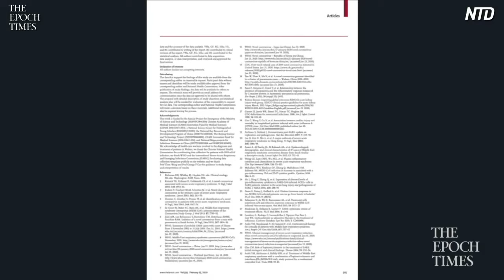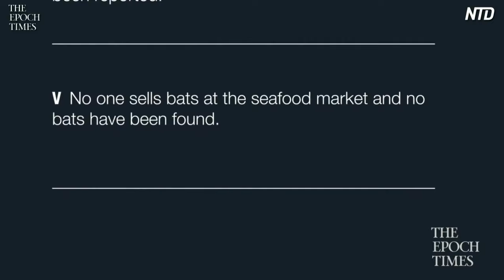Live Panel: Exploring the Origin of the Wuhan Coronavirus | American Thought Leaders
The live panel discusses the new documentary, Tracking Down the Origin of Wuhan Coronavirus. The panel includes the following speakers:

👉Jan Jekielek, Senior Editor Epoch Times & Host, American Thought Leaders
👉Joshua Philipp, Epoch Times Senior Investigative Reporter [Lead investigator in documentary]
👉Dr. Sean Lin, Former lab director for Viral Diseases Branch at Walter Reed Army Institute of Research [expert featured in the documentary]
👉Dr. Joe Wang, President of NTD Canada, who as a molecular geneticist spearheaded SARS vaccine development at one of the largest vaccine companies in the world [Advisor to the documentary]

The live event will begin at 3:30 p.m. ET on April 18.

As the world is gripped by the ongoing pandemic, many questions remain about the origin of the Chinese Communist Party (CCP) virus—commonly known as the novel coronavirus.

Join The Epoch Times’ senior investigative reporter Joshua Philipp as he explores the known facts surrounding the CCP virus and the global pandemic it caused.

In his investigation, Philipp explores the scientific data and interviews top scientists and national security experts. Despite the mystery surrounding the origin of the virus, much is learned about the CCP’s cover-up that led to the pandemic and the threat it poses to the world.

We approached this project with an open mind. From the start, the Chinese Communist Party (CCP) has not been forthcoming with information about the virus. In the early days of the outbreak, medical professionals who sounded the alarm were reprimanded by police for spreading “rumors.”

As the situation became uncontrollable, the CCP said the virus originated at the Huanan Seafood Market. But when it became clear that patient zero had no connection to the market, the CCP shifted its narrative to suggest that the virus originated in the United States and was brought to China by the U.S. military.

As a leading voice in covering China for the past 20 years, we understand very well the CCP’s deceptive nature and its cover-ups. With this outbreak, we saw a case of history repeating itself—in 2003, we exposed the CCP’s cover-up of the SARS epidemic in China, far ahead of other media.

In this documentary, we seek to present viewers with the known scientific data and facts surrounding the origin of the virus—which continues to be a mystery. We don’t draw any conclusions. But we point out that serious questions remain about the CCP’s handling of the virus outbreak and its true impact within China and around the world.

[CCP Virus] How the World Is Being Manipulated By Covid 19 Propaganda From China—Michael Waller

[CCP Virus] Curtis Ellis: How China’s Communist Party “Infected the World” With its Malign Ideology

[CCP Virus] US Law Firm Sues China’s Regime for Covid 19 Coverup—Berman Law Group

[CCP Virus] Gordon Chang: Did China’s Regime Downplay Covid 19 to Allow For Its Global Spread?

[CCP Virus] How to Recognize Fake News & Propaganda from China About COVID 19—Sarah Cook

[CCP Virus] COVID 19 Pandemic Shows Why It’s Dangerous to Rely on China for Medicine—Rosemary Gibson

[CCP Virus] Virologist Steven Hatfill: Virus Origin, Local Government Failure & Guarding Your Health

Gen. Robert Spalding: How China’s Communist Party Is Using the Pandemic to Expand Global Influence

Holding China’s Communist Party Responsible for the Global Spread of Coronavirus—Maura Moynihan